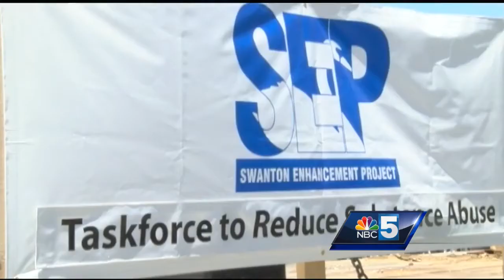Truckers against drugs: Over 100 drivers raise awareness for addiction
Memorial parade for Elmer and Kojak Hodgdon